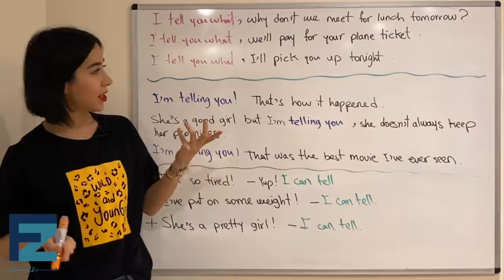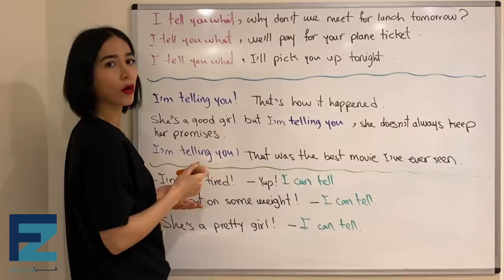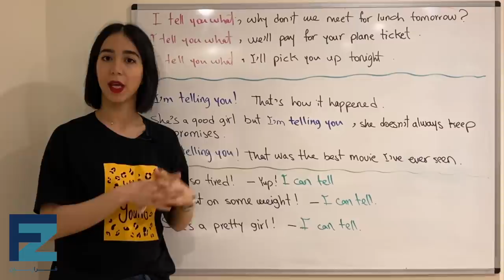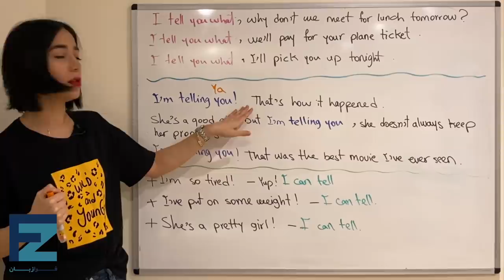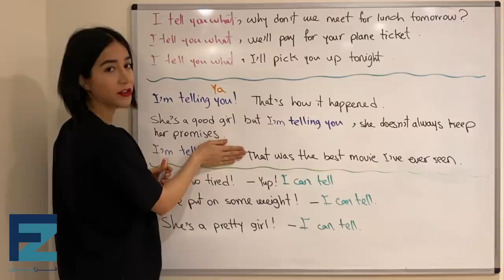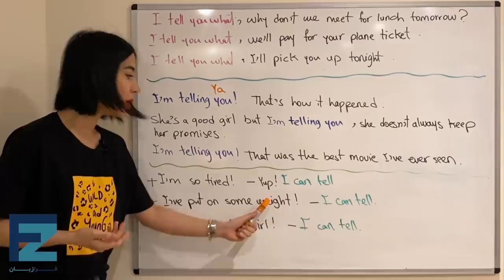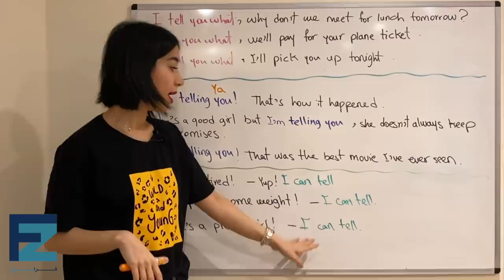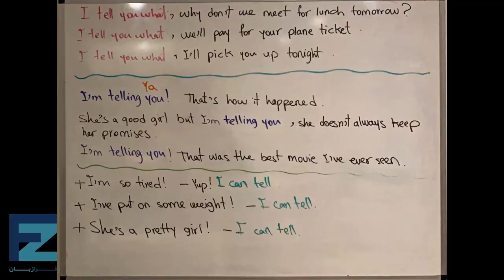آموزش زبان انگلیسی با فیلم و سریال فرندز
در این درس یادگیری زبان انگلیسی از گروه فرازبان با بهترین سریال برای تقویت زبان انگلیسی یعنی سریال friends همراه شما هستیم.
بسیاری از زبان آموزان به دنبال فیلم آموزش زبان انگلیسی با زیرنویس هستند تا بتوانند به کمک آن زبان انگلیسی خود را تقویت کنند و در این میان فیلم های کوتاه برای تقویت زبان انگلیسی بسیار مفید هستند.
شما می توانید با دیدن اصولی و صحیح یک فیلم انگلیسی به خوبی به مرور زمان با اصطلاحات انگلیسی موجود در فیلم زبان انگلیسی آشنا شده و رفته رفته با تمرین مناسب آنها را در مکالمات روزمره خود بکار ببرید.
در این مسیر می توانید از سریال های انگلیسی و همچنین سریال انگلیسی با لهجه بریتیش و امریکن استفاده کنید تا به خوبی بر تلفظ ها نیز مسلط شوید.
برای آشنایی با سه اصطلاح پرکاربرد در سریال فرندز همراه ما باشید.

موضوع این درس: آموزش زبان انگلیسی با فیلم و سریال فرندز ، مکالمات روزمره زبان انگلیسی
دسته بندی آموزش: آموزش زبان انگلیسی
تیم: گروه آموزشی فرازبان
مدرس: میسا
فرازبان میسا - فرازبان گرامر -  فرازبان جملات کاربردی -  میسا زبان انگلیسی - میسا فرازبان - میسا آموزش زبان